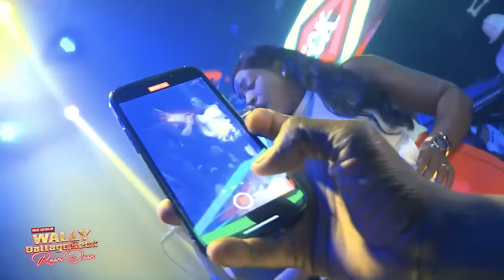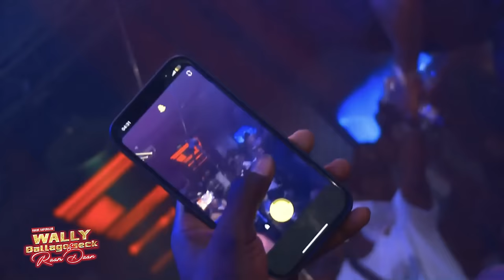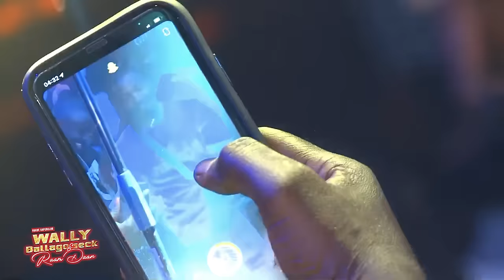Wally B. Seck & le Raam Daan - live VOGUE HD / 26 NOVEMBRE 2023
WALLY SECK DIGITAL TEAM
Caméras :   Lourass Diop - Soubana - Djiby Niang
Son : Bakary Banora
Mix : Seydou Boye
Réalisation : Lamine Cissé (DAMELAS)